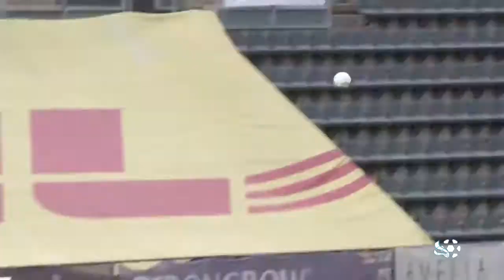Hendrik Helmke - Meia e Volante | Midfielder